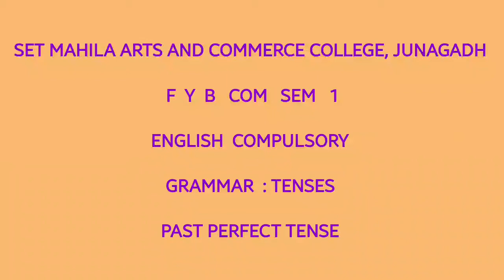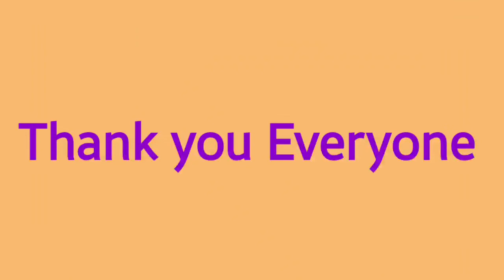PAST PERFECT TENSE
GRAMMAR